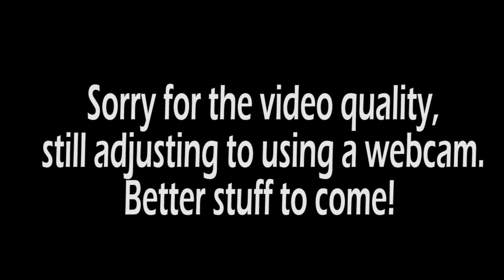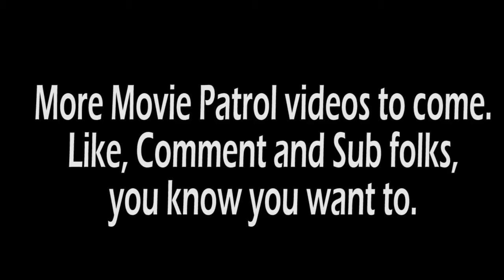MOVIE PATROL: Teenage Alien Ninja Turtles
My first time using a webcam and I decided to do movie reviews/previews. First on the chopping block, Michael Bays new project he is producing and the beginning of Turtlegate. Again, video quality may be really bad, I'll work on it as time moves on.